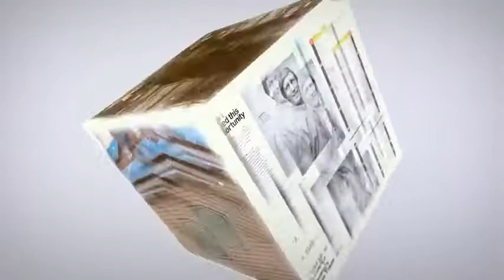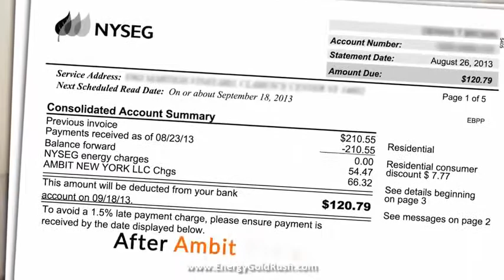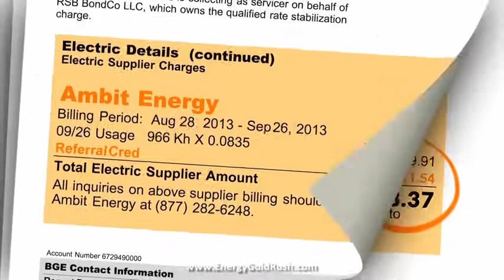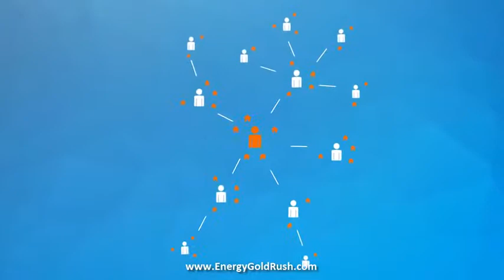Ambit Energy 5 Minute Business Presentation by EnergyGoldRush